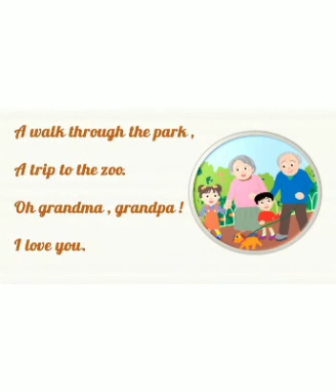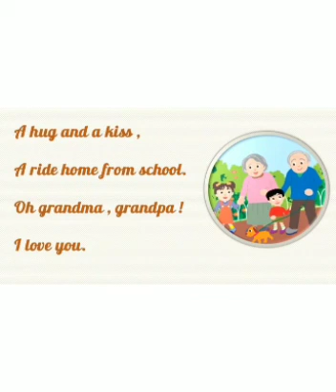Grandparents day activity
Card making